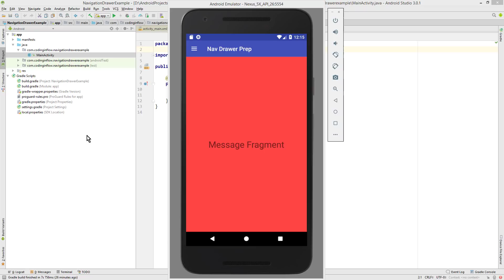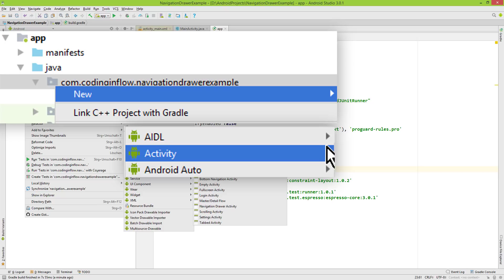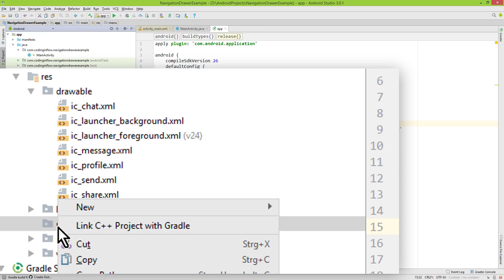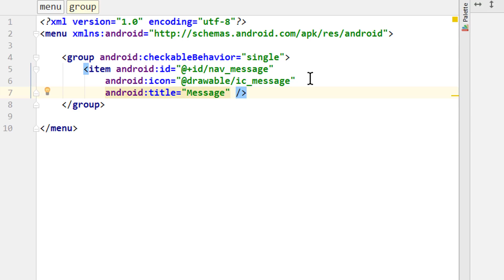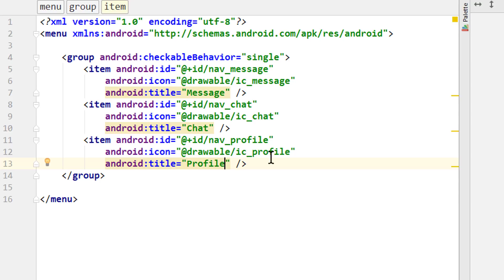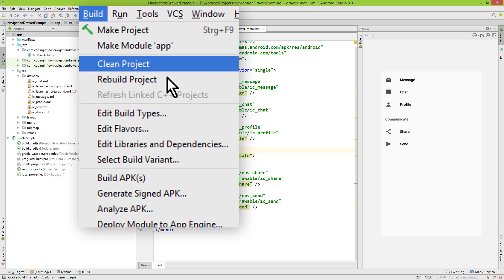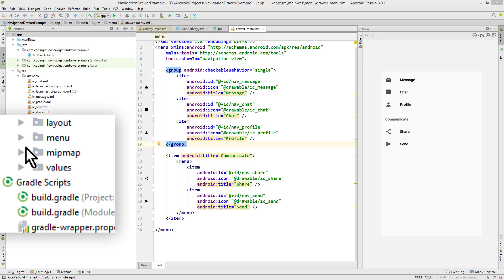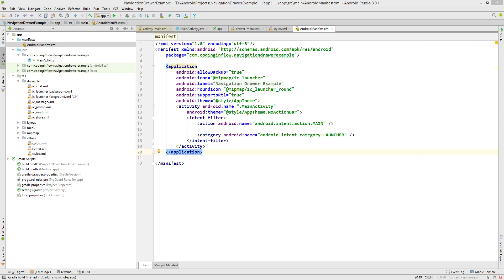Navigation Drawer with Fragments Part 1 - MENU AND ACTIVITY THEME - Android Studio Tutorial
In this little video series we are going to build a navigation drawer from scratch. When we click any of the menu items in our navigation drawer, we will switch between different fragments or trigger another action.

In part 1 we will add the dependency for the design support library and create the vector icons, as well as the menu xml file with a menu group and multiple menu items, which each have an id, a title and an icon set to them. We will also prepare our activity theme by removing the action bar with the windowActionBar and windowNoTitle attributes, so we can later add a toolbar instead.